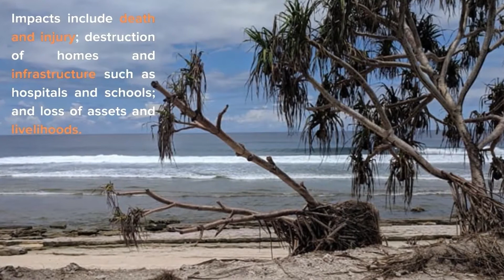How climate change fuels violence against women and girls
The number of people living in the Pacific region who have been affected by disasters has increased from 1.2 million to 18 million since 1980. Impacts include death and injury; destruction of homes and infrastructure such as hospitals and schools; and loss of assets and livelihoods.
The socio-economic impacts of disasters can erode development gains and threaten sustainable development. During and after disasters, women are affected more significantly than men, due to gender inequalities and power imbalances in access to resources and relevant information. Global evidence shows that sexual and gender-based violence increases during and after disasters. The Pacific region, where rates are already high by global standards, is no exception to this trend.